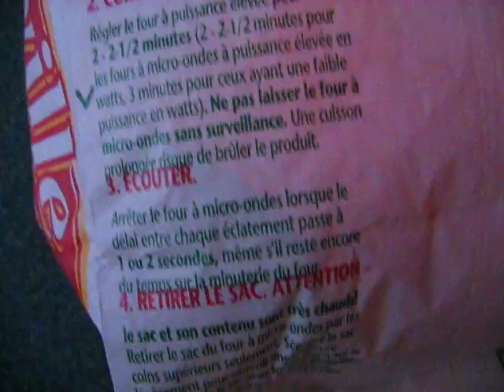Orange Pitchers And French Popcorn Instructions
Wow this video is random.  And a lot of fun.